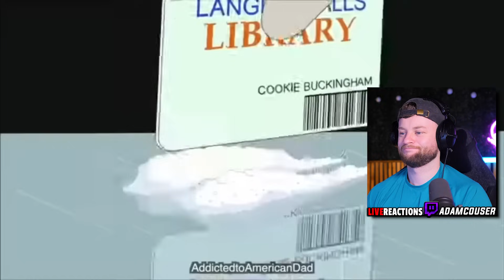What is this.. | AMERICAN DAD - FUNNIEST MOMENTS (Try not to Laugh)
Try not to laugh challenge to the funniest moments in American Dad!

Chapters